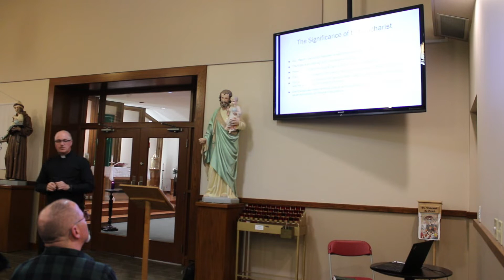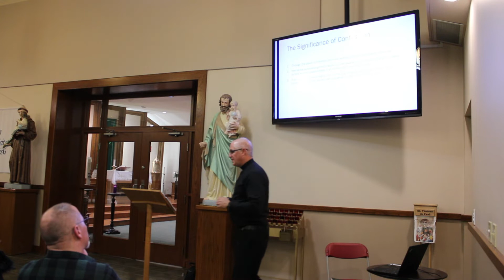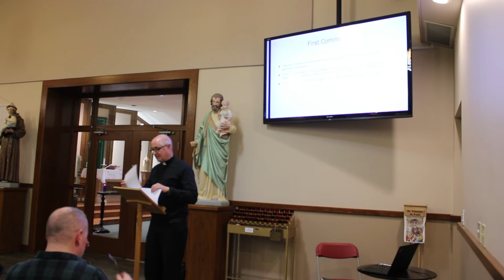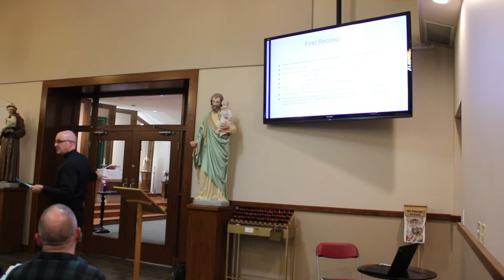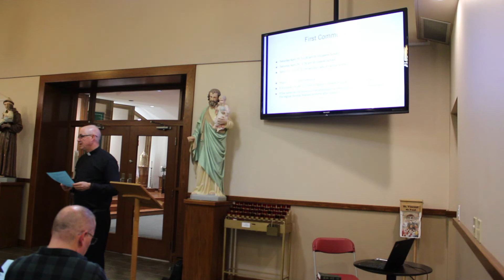First Communion Preparation For Parents